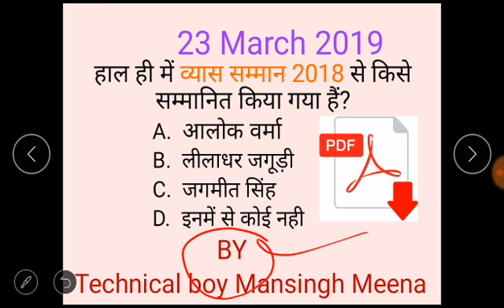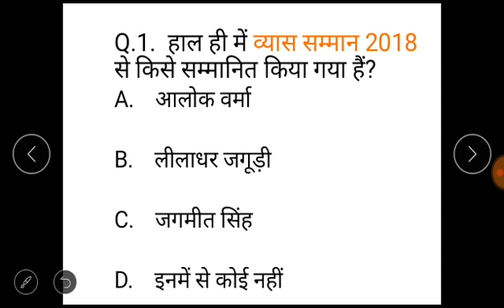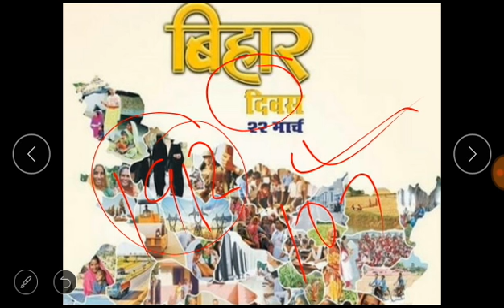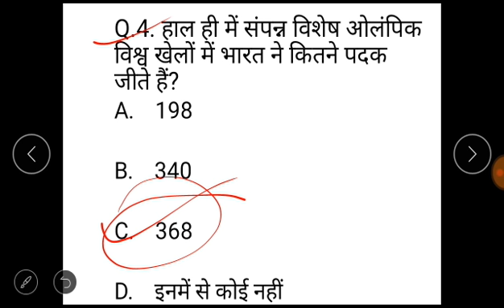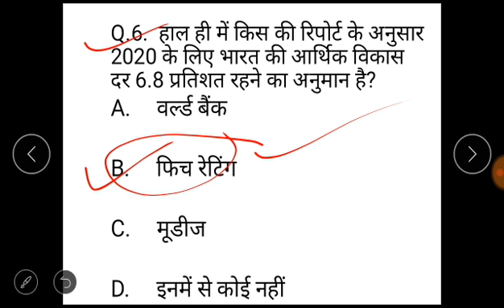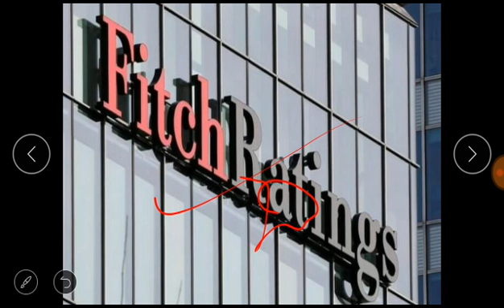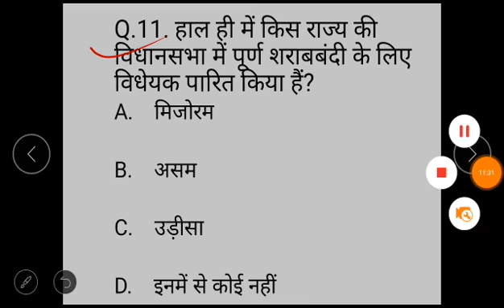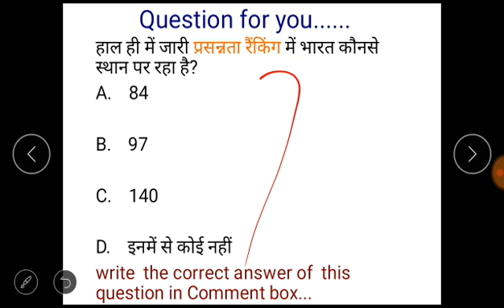23 March 2019 current affairs.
23 March 2019 current affairs.